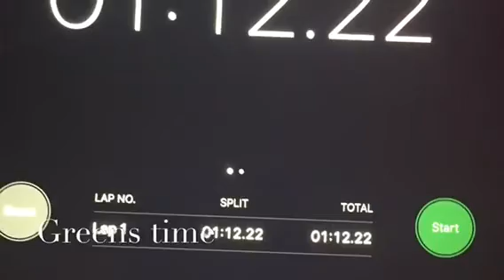My new fidget spinners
I got some fidgets